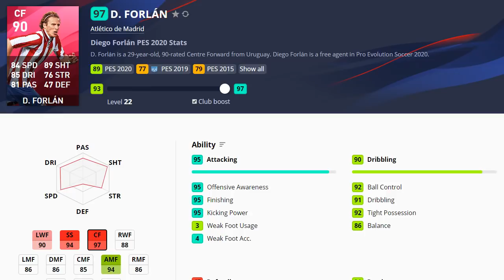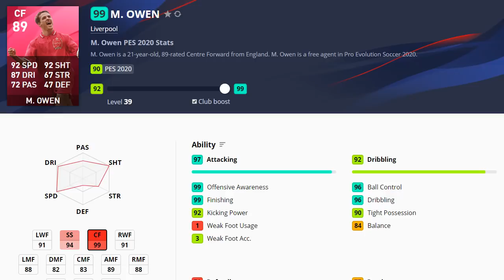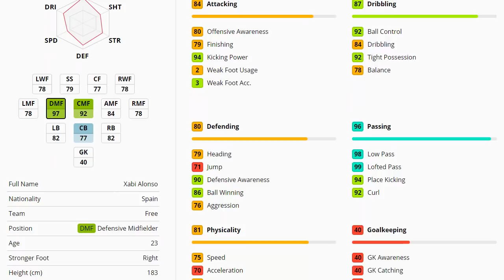PES2020 รีวิวค่าพลัง Iconic Moment- MADRID ROSAS RB, LIVERPOOL